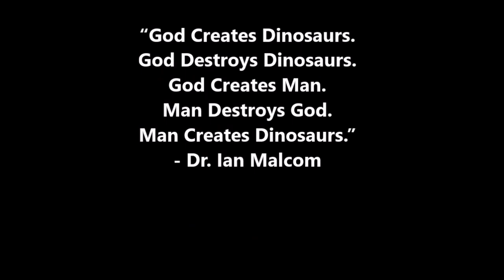Jurassic World Evolution: Getting Started - First Dinosaurs & Park Building Techniques - Part 1!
Take charge of operations on the legendary islands of the Muertes archipelago and bring the wonder, majesty and danger of dinosaurs to life. Build for Science, Entertainment or Security interests in an uncertain world where life always finds a way.

Bioengineer dinosaurs that think, feel and react intelligently to the world around them. Play with life itself to give your dinosaurs unique behaviors, traits and appearances, then contain and profit from them to fund your global search for lost dinosaur DNA.

Control the big picture with deep management tools or go hands-on to confront challenges on the ground or in the air. Expand your islands and choose your own journey in an all-new narrative featuring iconic characters from across the franchise and decades of Jurassic lore at your fingertips.

In this first episode, we will be starting a new campaign. Our overall task is to build five successful Jurassic World Dinosaur Parks at five separate islands called "The Five Deaths"!.  We start off at the most stable of the five islands, called Isla Matanceros.  This island is blessed with calmer weather and fewer obstacles that the other four islands, that get gradually more challenging. The main goal in this first episode is the get the island up an running and introduce the first of the dinosaurs into compounds, mainly the herbivores Struthiomimus, the Ostrich Mimic, and Triceratops!

FOR MORE INFORMATION ON THESE GAMES, CHECK OUT THE FOLLOWING LINKS:
7 Days to Die